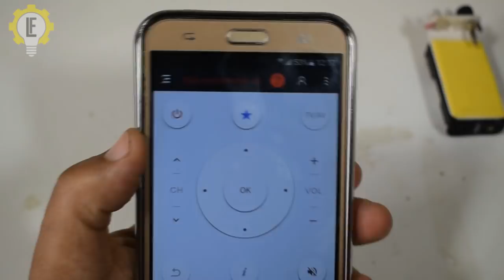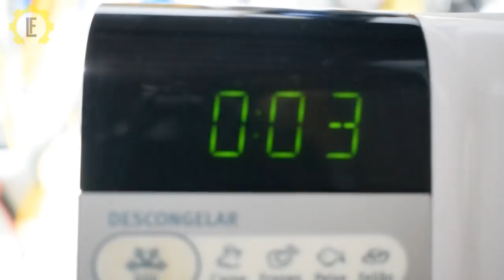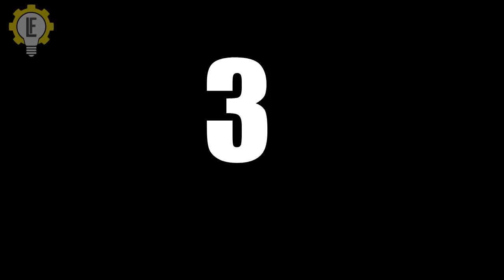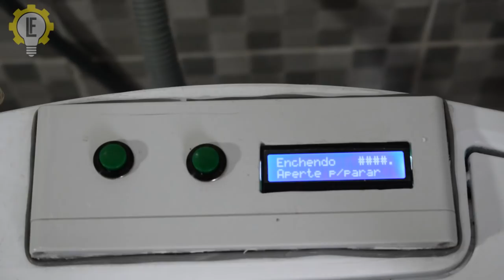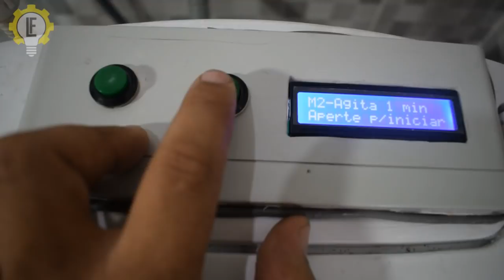Retrospectiva 2017! As melhores gambiarras!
Confira a retrospectiva com o top dez das melhores gambiarras de 2017 feitas por este canal!

Ajude o canal a continuar criando gambiarras